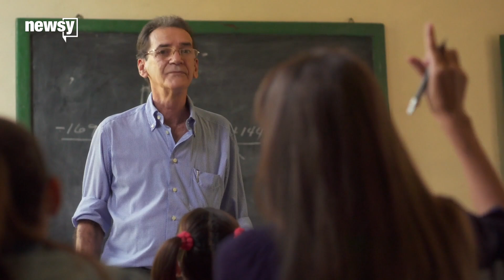Public school workers quit jobs at record rate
​The Wall Street Journal points to a variety of reasons, but key among them are issues of low pay and poor working conditions.